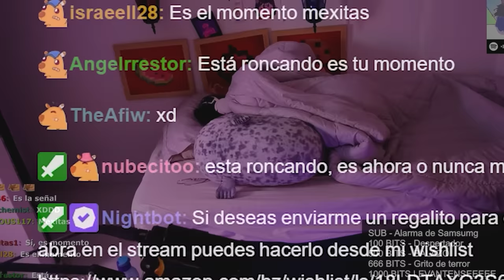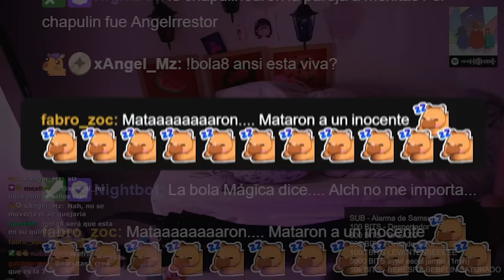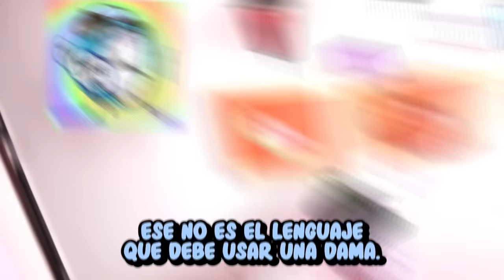Intente dormir en stream 😴